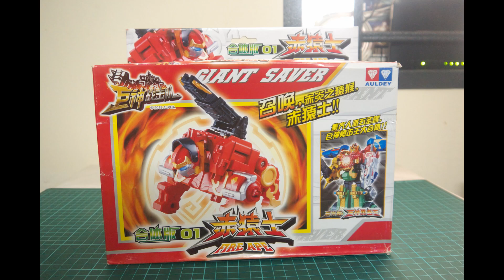Battle Strike Team - Giant Saves - Giant War God Land King